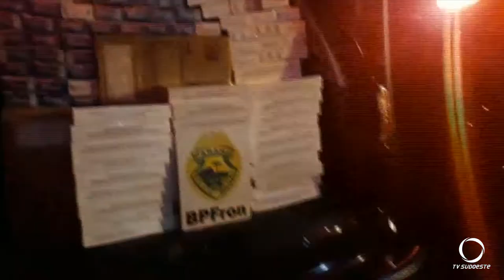BPFRON realiza apreensão de pacotes de cigarros contrabandeados em Santo Antônio do Sudoeste